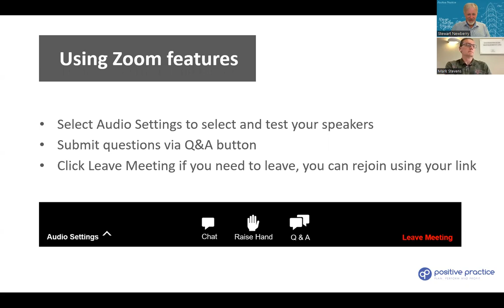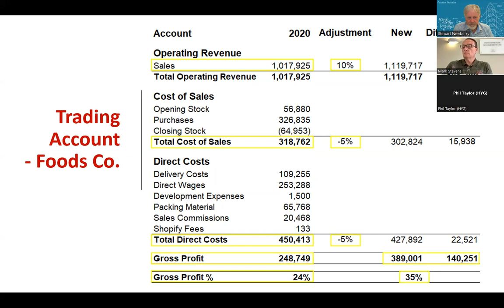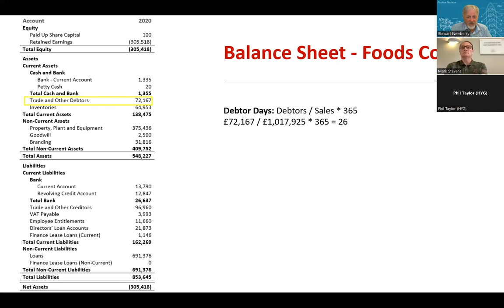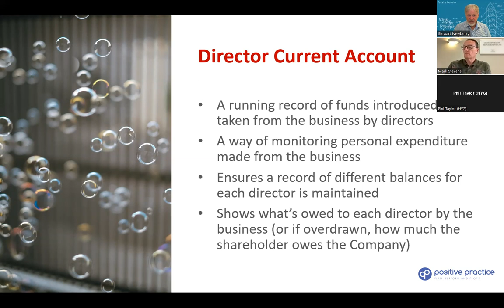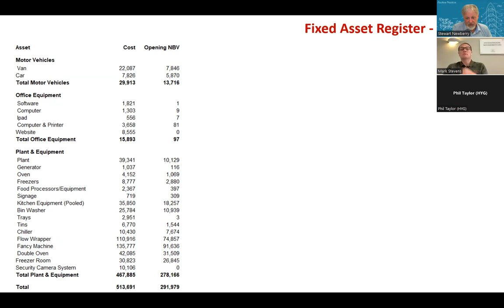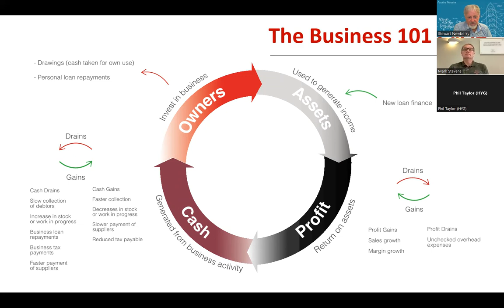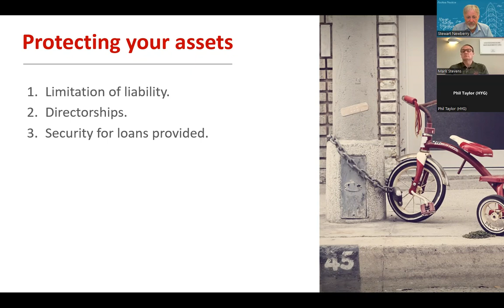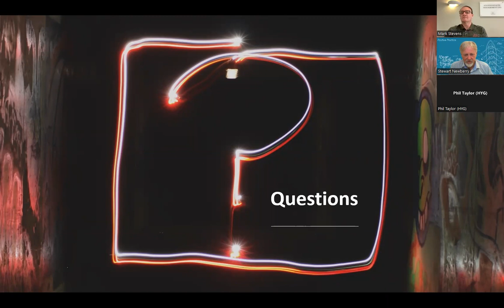Know Your Numbers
Webinar explaining the basic key numbers you need to understand to enable you to manage your business successfully. From Gross profits to Net Book Value.